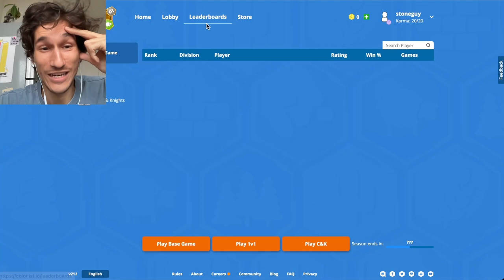Why the hell I didn't take 6 5 11? | Day 197 | Full Catan Ranked Game 1v1